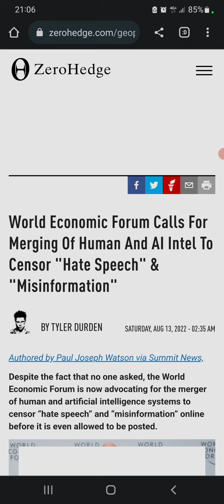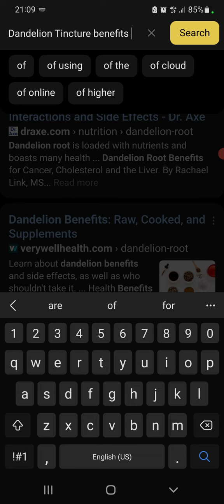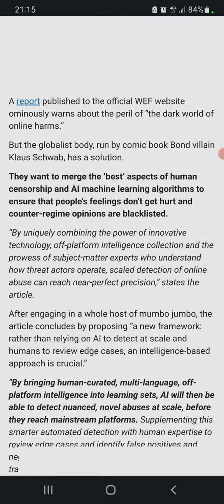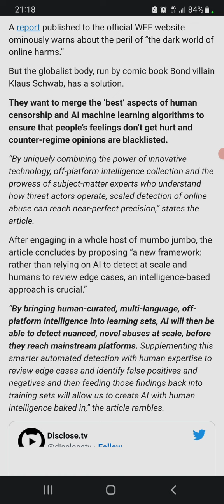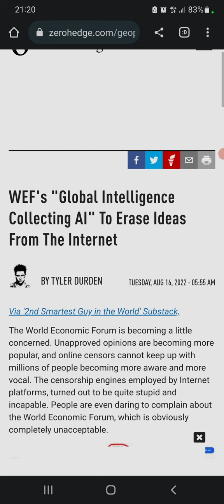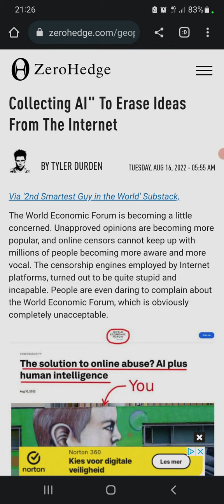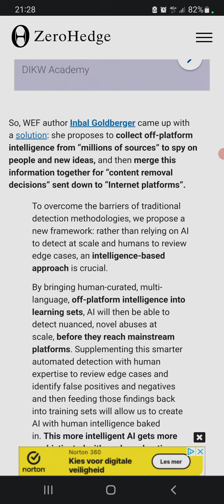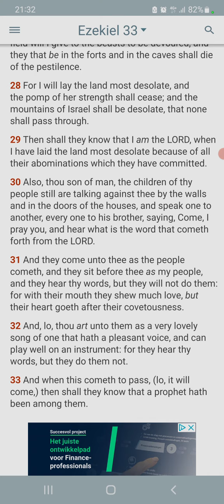WEF's "Global Intelligence Collecting AI" To Erase Ideas From The Internet